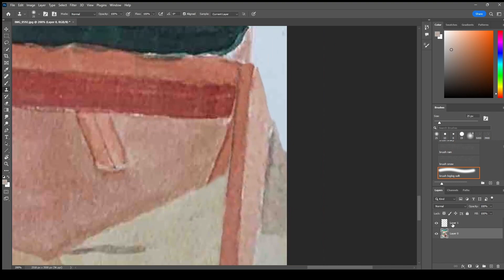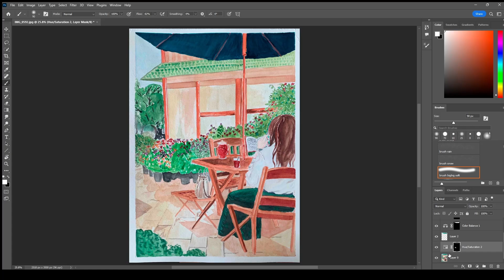Watercolor Painting Process - [Timelapse] - Reading Outside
Hey everyone,

Here is another watercolor painting I did yesterday. I hope you like it. I screwed up badly on the chair. The composition isnt so great either, unfortuntely. I meant to add another figure in there but then I decided not to. Then I realized that if I were to tape down the paper, a portion of the female figure would be cut off. However, I still think I am getting better.

Let me know what you think. All feedback is welcome!

Both music tracks are creative commons and usage is allowed.